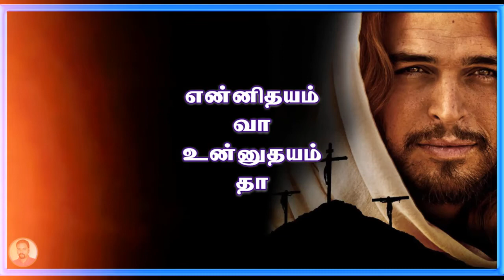Tamil Christian Songs | நெஞ்சமெல்லாம் நீ நிறைவாய் | Nenchamellam Nee Niraivai